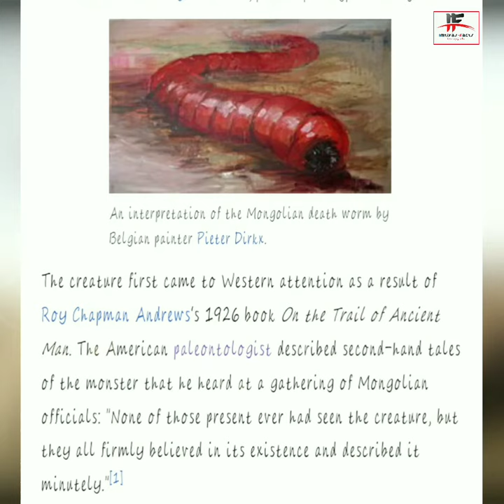Interesting facts about death worm If you see anywhere, run away immediately.